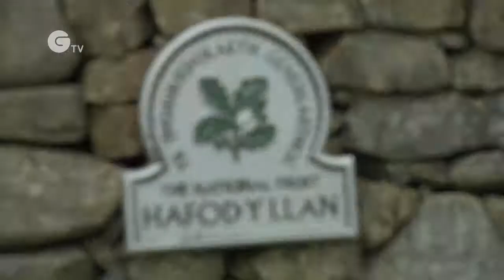Harnessing the power of nature at Hafod Y llan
In the mountains of Snowdonia, the first large turbine generating power from water for the National Trust has sparked into life. The hydro-electric plant now generates enough energy to light up all the National Trust's properties in Wales. The power produced will be sold the Trust's energy partner and green electricity supplier Good Energy. To find out more about how this modern marvel was created without damaging the fragile beauty of a National Park, watch this video. And for more information about the National Trust's plans to halve reliance on fossil fuels by 2020 go to: